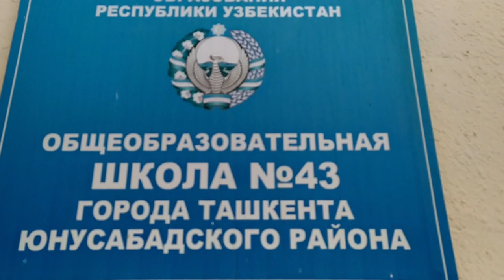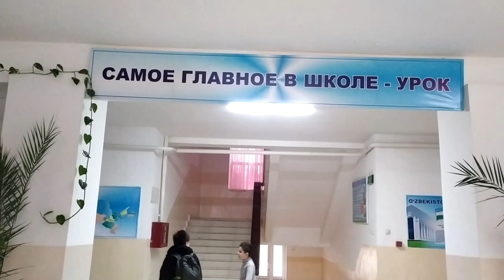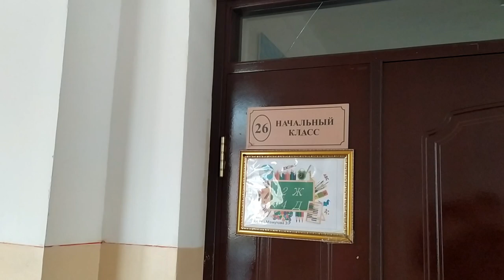Средняя школа 43 Ташкент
Посетил 43 среднюю школу  в Ташкенте. Школа 43 находится на улице
Niyozbek Yo'li ko'chasi.